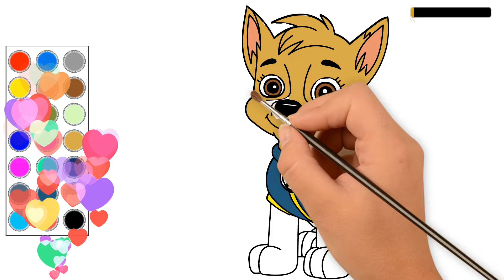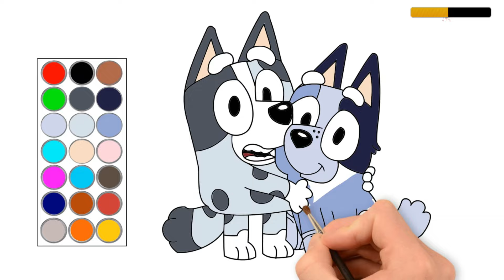como dibujar y colorear a paw patrol, dibujos para niños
hola! en este video te muestro como dibujar y colorear  a paw patrol, dibujos para niños

APRENDE A HACER ESTOS VIDEOS Y GENERA UN INGRESO EXTRA, INFORMACION AQUI;